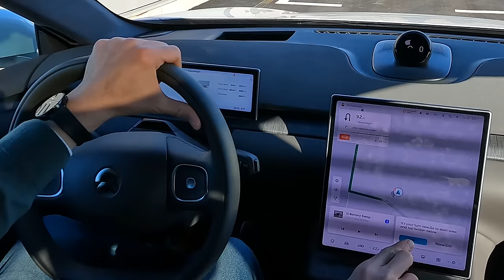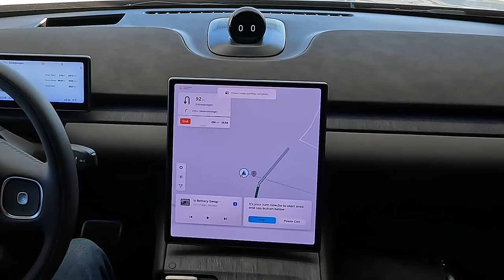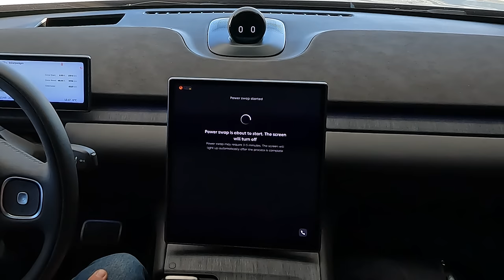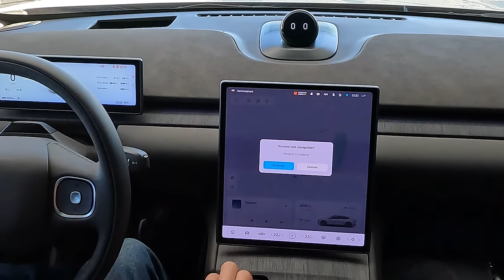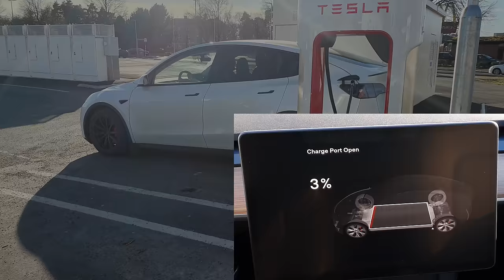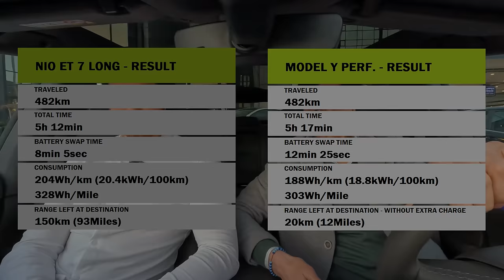Head-to-Head: Model Y vs Nio ET7 - Battery SWAPPING or SUPERCHARGING on a road trip?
This is a 500km long electric race between Stockholm and Gothenburg. A race between Nio ET7 and Tesla Model Y Performance. Which charging technology is the best? Fast charging on a Tesla Super Charger or the Nio Battery Swap Station?

Who will be the winner and reach Gothenburg first? Let's try it out!

Nio Swapping is currently free in Sweden until end of march. So no exact price communicated yet. But according to earlier price indication I made following calculation:

Charging costs during the trip:
NIO:
61kWh in swap difference, cost: €12,2Euro
Swapping fee €10
Total: €22,2

Tesla:
Supercharging:
25kWh, cost: €12
Total: €12

Comparable cost:
But keep in mind that if you want to compare the cost kWh/kWh then you need to calcluate it with same amount of kWh.
So to be able to compare the cost lets calculate with 61kWh for both cars:
Tesla: €29
NIO: €22,2